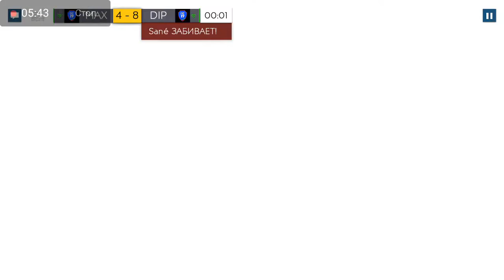FIFA MOBILE 19 | FIRST VIEW